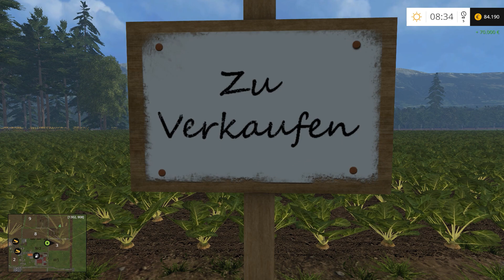LS 15 Mod #005 - Kleinseelheim Mod [Map] LS15 [Deutsch][HD]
Das Spiel: Landwirtschafts Simulator 15

►Bewertung: 10/10 Punkten

►Intro - Musik
   - KsTBeats - Beat Nr 91  Changing